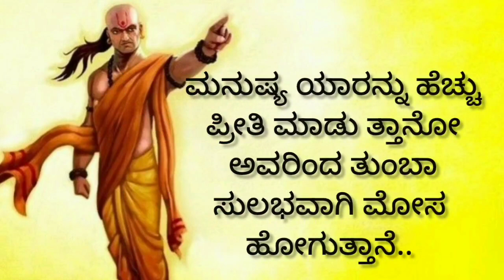Useful information Kannada/best motivational quotes Kannada/Kannada motivational video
Kannada Krishna motivational quotes
karma video
karma status video
Kannada Krishna
Kannada motivational speech
karma
Mahabharata sandesha
Krishna Vani
motivation video
motivational speech
Krishna motivational quotes
Krishna
Bhagavathgeetha sandesha
bhagavathgeetha Krishna motivation